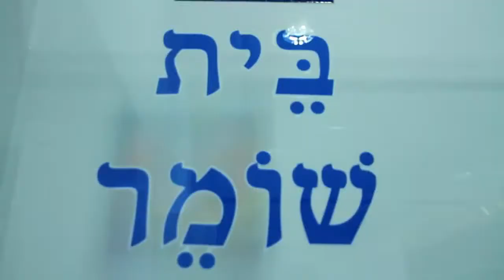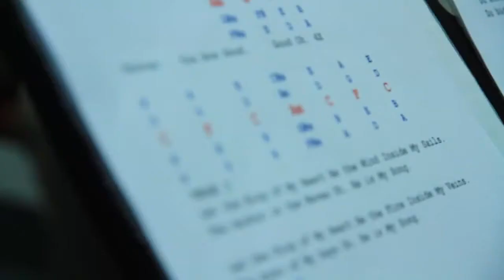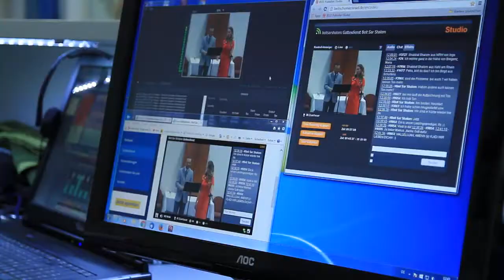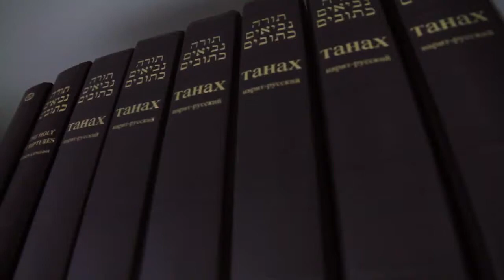Impressions of Beit Schomer Israel in Berlin